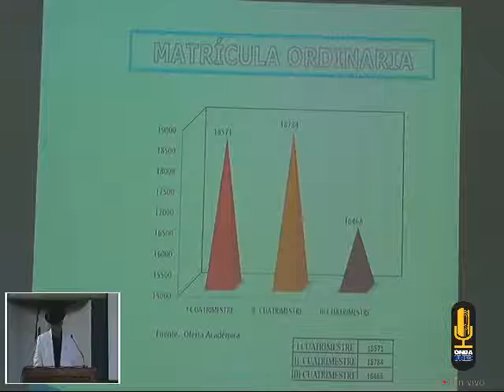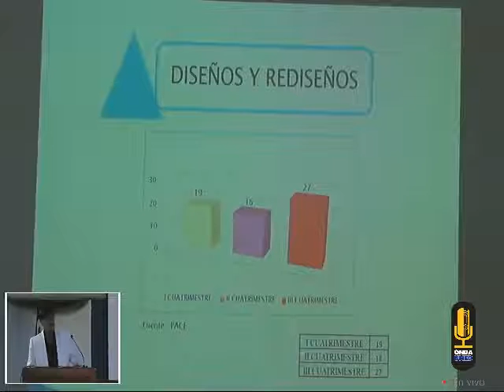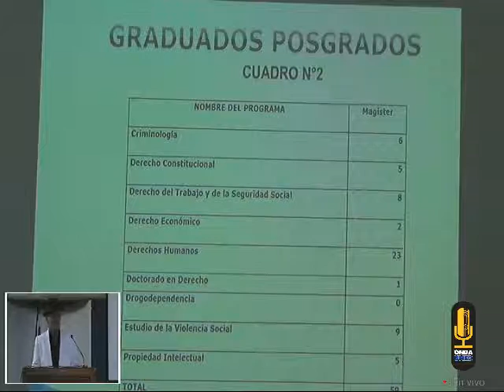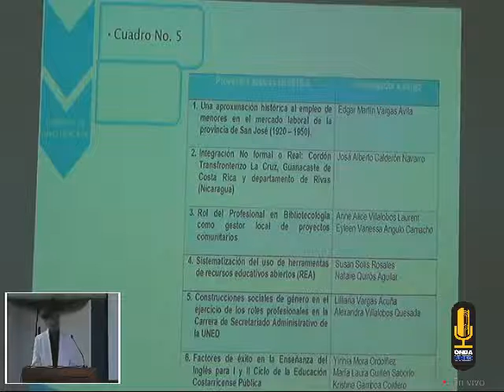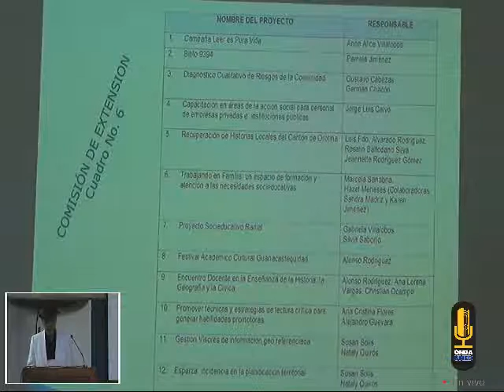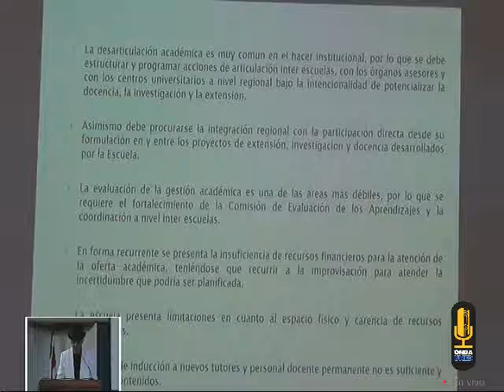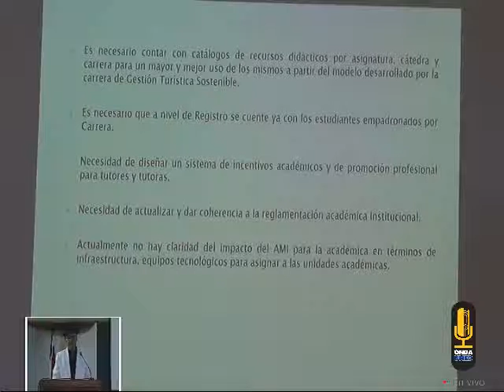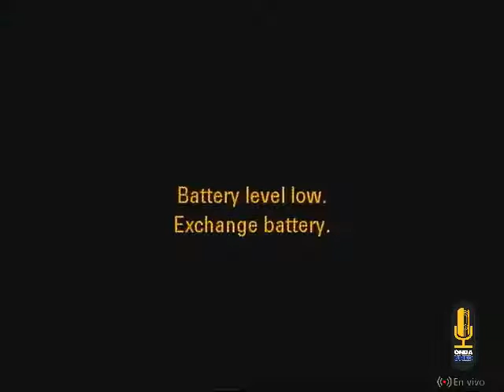Informe de Labores2015 de Don Humberto Aguilar, ECSH